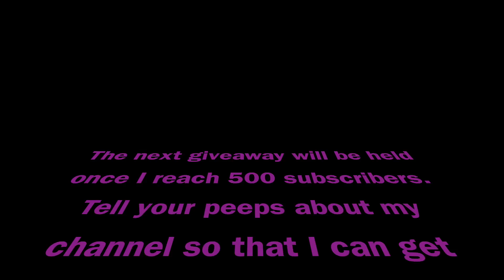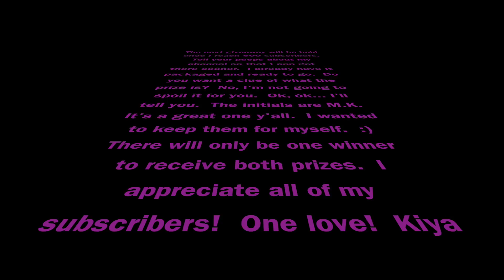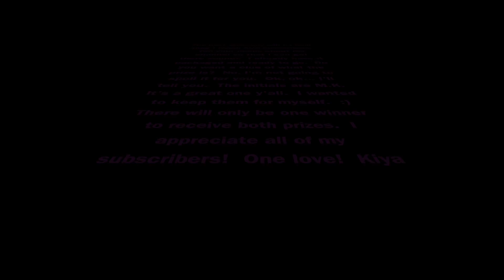Grab Bag Giveaway Winners are Announced... and info about the next giveaway!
This video is about the winners of the Grab Bag giveaway.

Mom: Kiya
Dad: Lamar
Daughter 1: Jaz
Daughter 2: J'Neigh (Janae)
Son: Joe
Daughter 3: Jae Jae
Dog: Chico

Do you like Ipsy? $10 monthly subscription for makeup and beauty products!